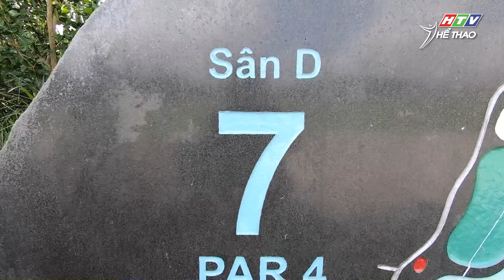CHỜ ĐỢI GÌ TẠI SÂN GOLF TÂN SƠN NHẤT CHO GIẢI ĐẤU HTV SWING CUP 2024 ? | CÂU CHUYỆN THỂ THAO 365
Thực hiện: Tú Văn - Hoài Nam